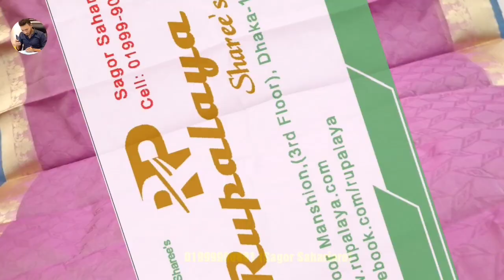সিল্কের সিল্ক মনিপুরী শাড়ি পাইকারি দামে বিক্রি হচ্ছে আমাদের রূপালয়ে